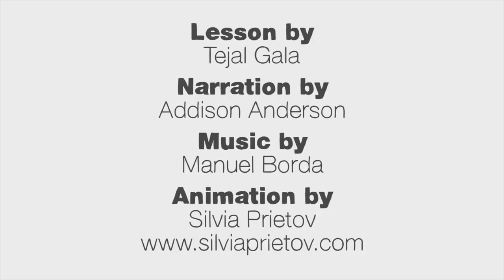Древнеегипетская Книга мёртвых [TED-Ed]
Древние египтяне верили, что для того, чтобы в загробной жизни обрести бессмертие, душа прежде всего должна пройти через загробный мир — царство огромных пещер, озёр огня и волшебных ворот. Было бы лишним сказать, что для этого требовалось тщательно подготовиться. Но как ?!

Это видео расскажет про древнеегипетскую «Книгу мёртвых» или путеводитель в загробный мир — специальный волшебный свиток, написанный живым человеком, чтобы после смерти облегчить себе путь в загробном мире.

Русская озвучка: In Cor Cadit